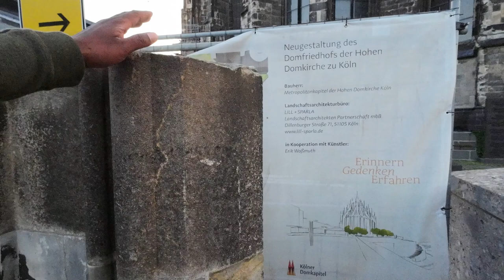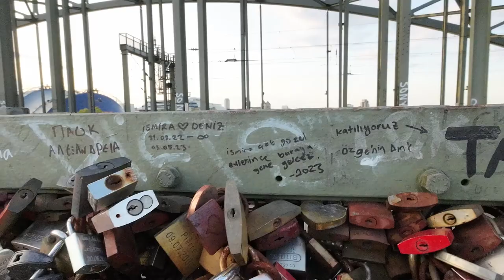Crossing a bridge full with locks of couples with thier names on it Rhine River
We crossing the river rhine passing a lot of lock´s with couples with thier names on it.